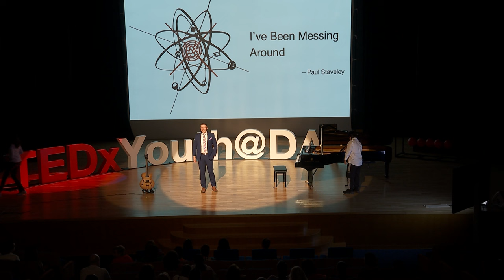I've Been Messing Around | Paul Staveley | TEDxYouth@DAA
Paul Staveley explores with importance of finding something you can get "geeky about"--something you can love doing--and why we need passion, creativity, and joy. Paul teaches English and Film at DAA, and as a crew leader for the past 15 years in schools around the globe, is particularly interested in well-being, and how our brains manage to convince us of the things they do. This talk was given at a TEDx event using the TED conference format but independently organized by a local community.